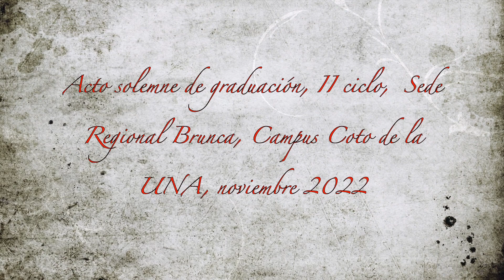Graduación II Ciclo 2022 - Sede Regional Brunca, Campus Coto, UNA.